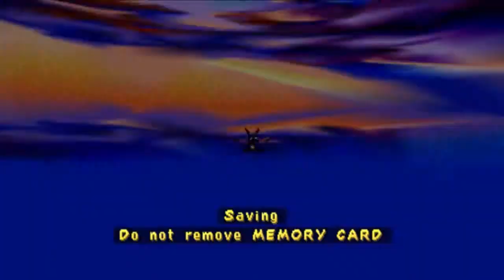Spyro: Year of the Dragon - Night Time collecting - Episode 27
One of my Favorite games from the Good Old Days... I hope you love it as much as i did, and still do